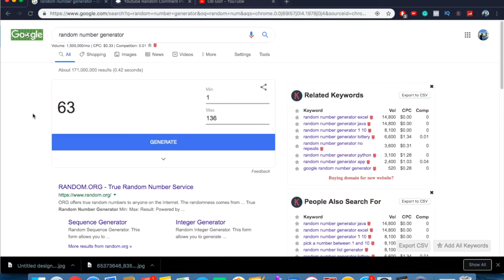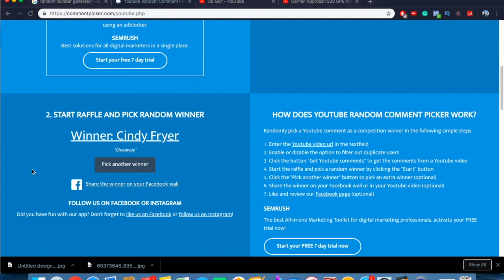1000 Subscriber Giveaway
Winner: Cindy Fryer

Watch the video to see the instructions on how to claim the price.

If you want to enter into the next giveaway all you have to do is keep liking and commenting on our videos!

Thanks!